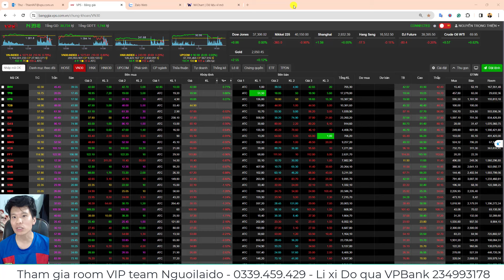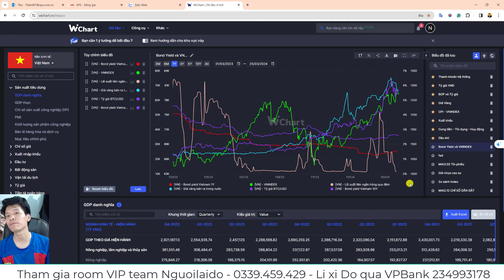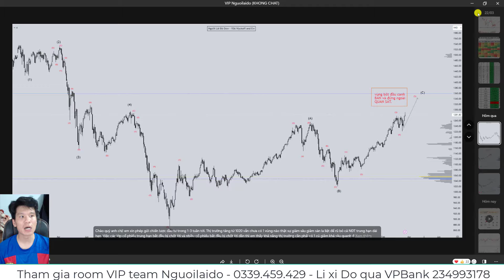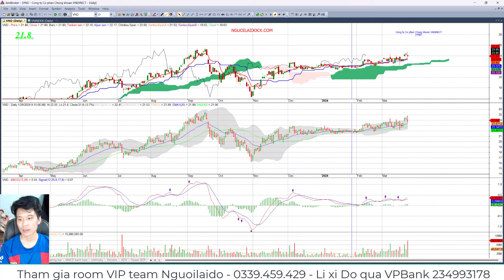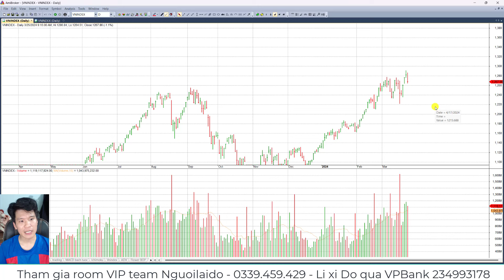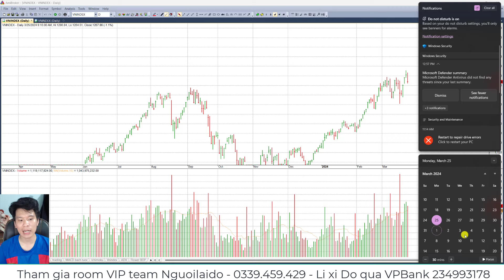VNINDEX tạo đỉnh? có nên bán cổ phiếu không? | Khi nào thì nên chốt lời cổ phiếu?